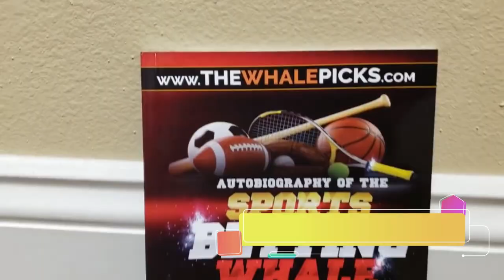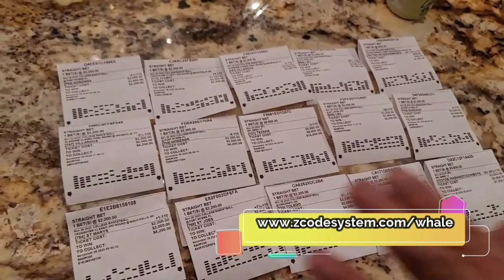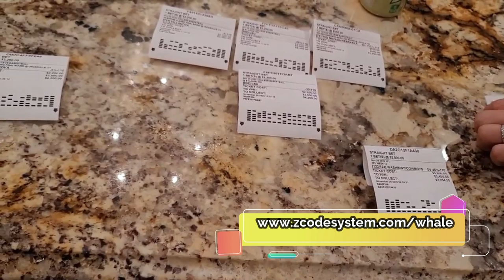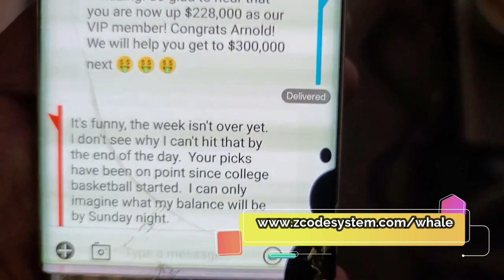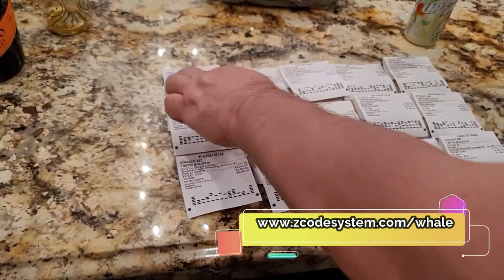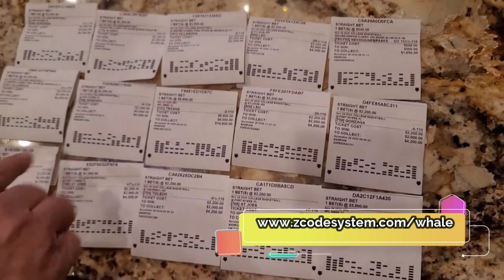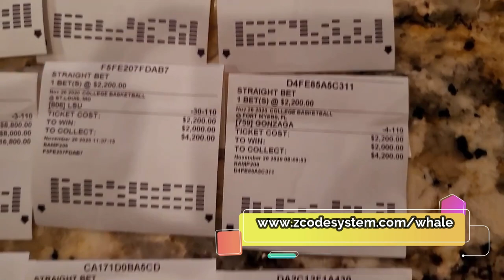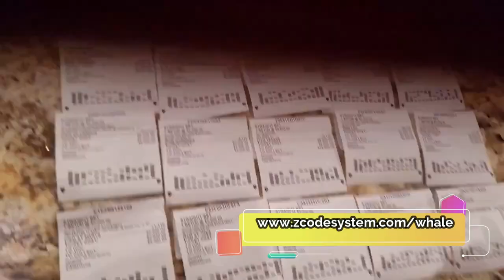Whale picks - special access for Zcoders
1 Full year of Whale picks for only $49 (ONLY FOR ZCODE members)

This is a one-time payment of only $49 which will get you 1 entire year of The Whale's Picks. Your order is also fully protected by a 100% money-back guarantee if for any reason you're not happy.

Plus: You'll get a signed physical copy of "The Autobiography of The Sports Betting Whale: How I Made Over $30 Million Dollars From Betting On Sports." - This is one of the most popular and highly rated sports betting autobiography books on Amazon. You'll see it selling there right now for $24.95 per copy just for the digital format. You'll receive a signed physical copy of the book sent to your address for free, shipping included.

Here are some of The Sports Betting Whale's highlights:

-He was the largest sports bettor in Nevada and possibly all of the United States in the 1990's who was known to wager millions of dollars a week on sports.

-Over his lifetime, he has wagered over $500 Million on sports – a figure that would likely be in the multi-billions if the sportsbooks didn’t cut him off.

-In 1995, his sports betting action alone ($75 Million in wagers) accounted for about one-third of all the sports betting action combined in all the Las Vegas sportsbooks (approximately $225 Million).

-He's taken as little as hundreds or a few thousand dollars and ran them up to hundreds of thousands of dollars or millions of dollars - over 100 times throughout his betting career.

-He took $50,000 and turned it into $4 Million on Pinnacle over just 4 days of betting.

-He's taken $500 and turned it into $630,000 within hours. He'd turn that into over a million dollars a week later. The famous story was documented in the Las Vegas Review Journal.

-He's a published author of one of the most popular sports betting books: The Autobiography of The Sports Betting Whale: How I Won Over $30 Million Dollars From Betting On Sports

-He's established by IQ tests as a pattern-recognition master.

-Over his career, "The Whale" has won $30+ Million Dollars from betting on sports.

The Whale finally decides to break his silence and shares his picks to the world. Get 1 full year of The Whale's picks below for just a one-time payment of $49